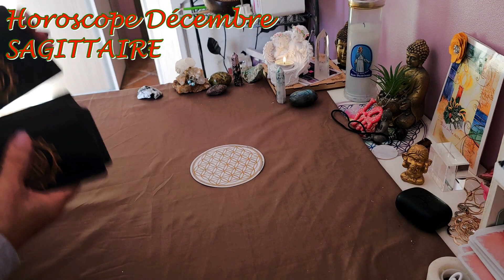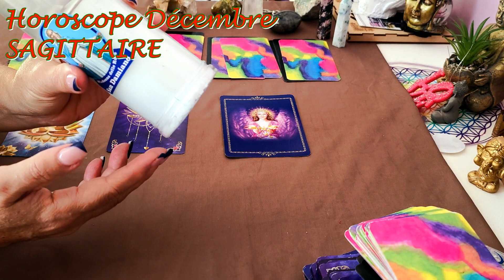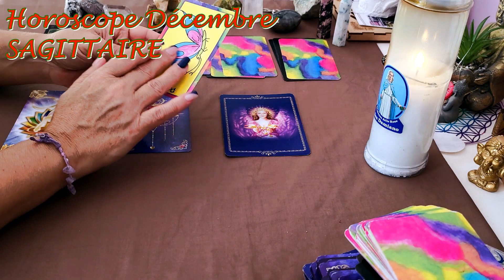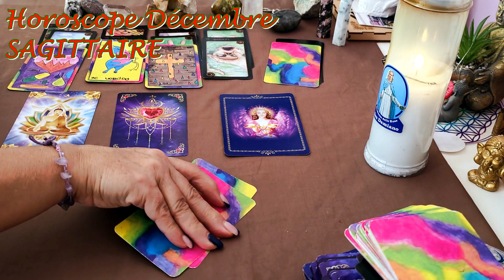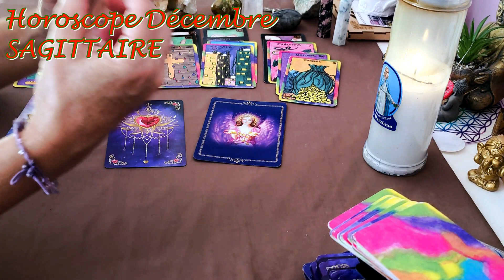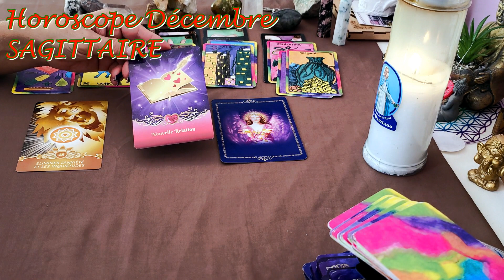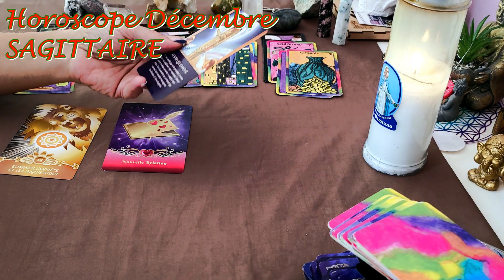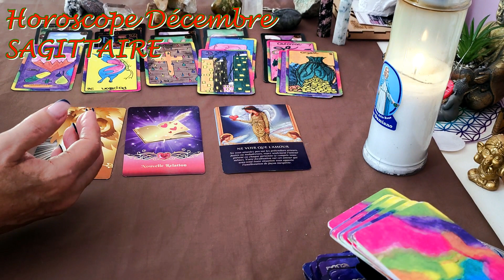SAGITTAIRE Décembre 2023# Prise de décision choix, isolement repos qui apporte un renouveau#